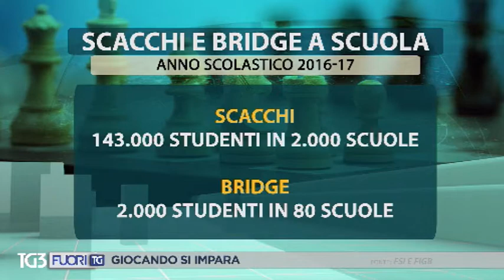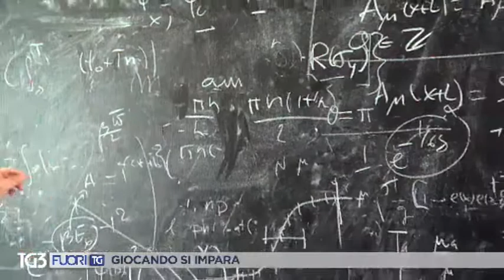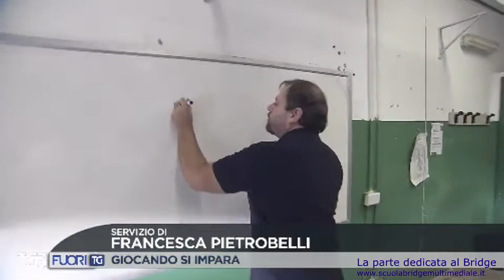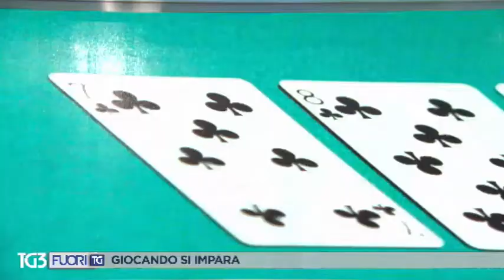Bridge e Scacchi su RAI-3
Video estratto dalla trasmissione televisiva “fuori TG” di Rai-3 del 16/11/17
 Argomento: Scacchi & Bridge nelle scuole italiane.